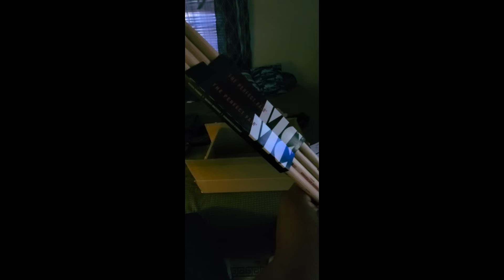Unboxing my new pairs of @VicFirthCompany drumsticks!!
I got my new pairs of @VicFirthCompany drumsticks today!! Of course I had to give the Women's College Softball teams that are in the Women's College World Season!!!